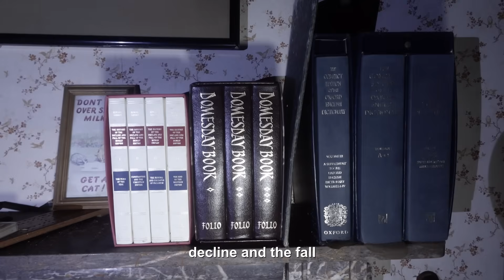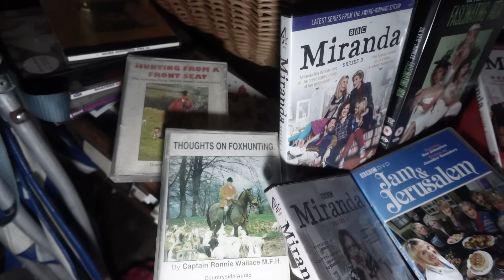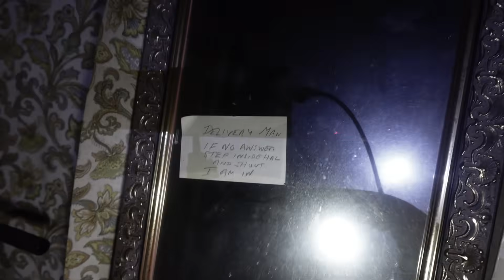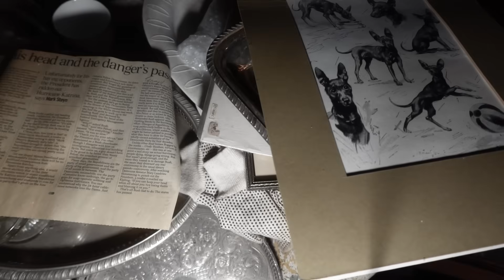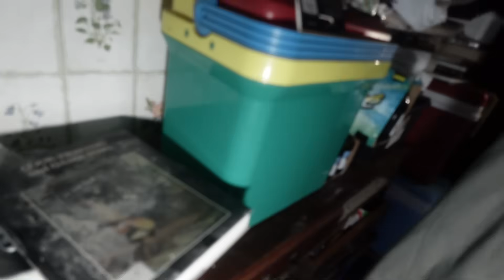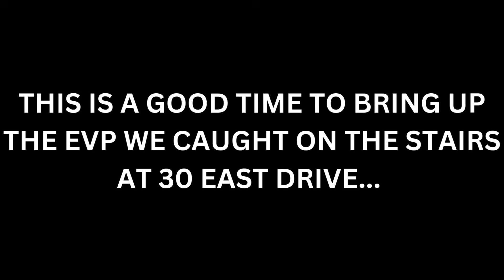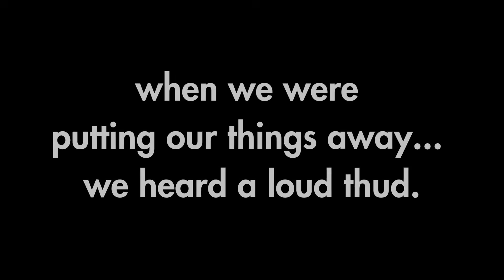Ghost Hunters Enter the Most HAUNTED Time Capsule - TERRIFYING INVESTIGATION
Welcome to our latest paranormal investigation where we take you inside a terrifying abandoned house that’s rumored to be haunted. What starts as an ordinary ghost hunt quickly turns into a chilling encounter when we realize the ghost inside isn’t happy about our presence.

In this real ghost hunting experience, we use a variety of ghost hunting equipment, including EMF meters, spirit boxes, and night vision cameras, to try to make contact with the spirit haunting this abandoned house. What we encounter will send shivers down your spine—unexplained noises, shadowy figures, and more! Are these signs of a haunting or is something even darker at play?

HUGE thanks to @AbandonedAddiction for sharing this location with us. Their content is amazing!

What you'll see in this video:
Haunted house exploration and creepy discoveries.
EVP (Electronic Voice Phenomena) captured on our ghost hunting devices.
Paranormal activity caught on camera, including strange noises and cold spots.
Real footage from our ghost hunting adventure inside a reportedly haunted house.

"Ghost sightings 2024"
"Scariest paranormal events"
"Most haunted places in the world"
"Top paranormal investigations"
"Scariest ghost videos"